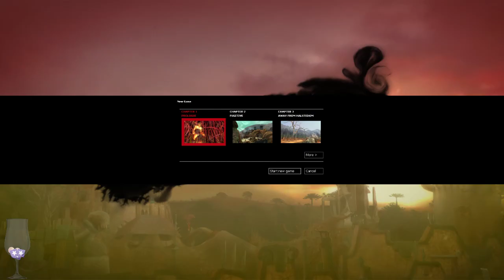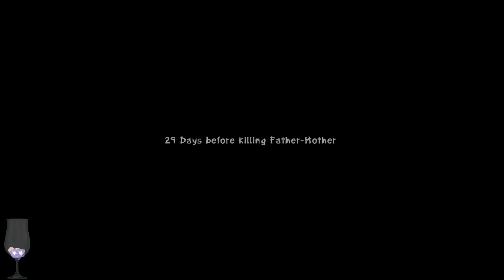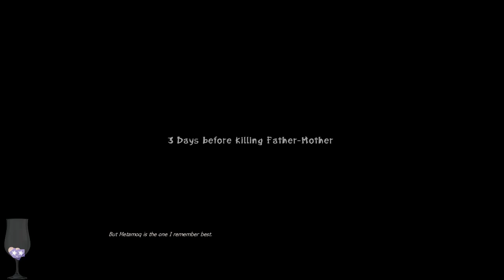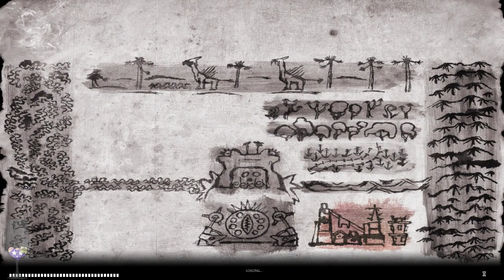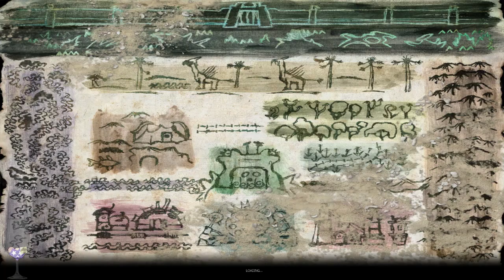Let's Stream Zeno Clash (Or This Game Is Really Weird)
I have nothing else to say. This first-person brawler by ACE Team, running under the Source engine, makes you beat up a lot of weird beasts in an even weirder world.

Guest: UZworm